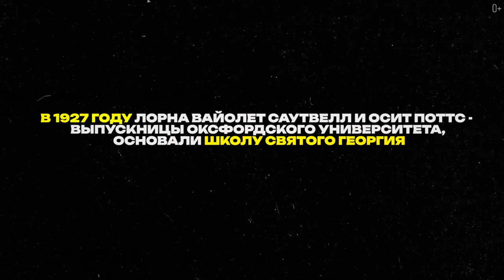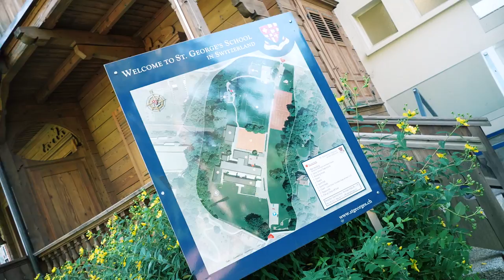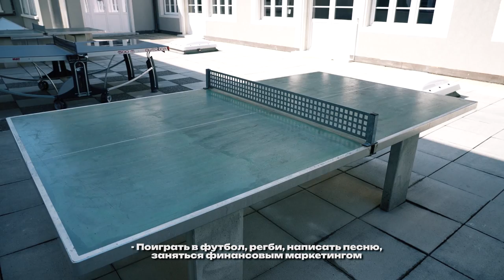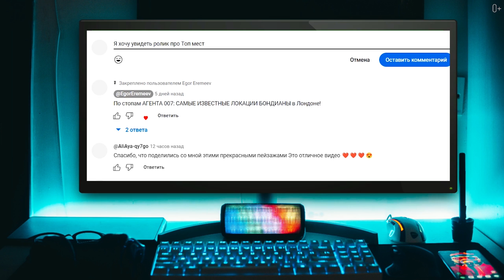ST. GEORGE'S INTERNATIONAL SCHOOL: Элитное образование в Швейцарии для каждого!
В этом выпуске я приглашаю вас познакомиться со школой St. George's International School в Швейцарии. Международная школа St. George's, основанная еще в 1927 году, славится своим многолетним историческим наследием и передовым международным стандартом обучения. Помимо первоклассного образования, школа предлагает учащимся широкий спектр увлекательных внеклассных занятий и кружков - от искусства, музыки и танцев до исследований по естественным наукам, математике, спортивных соревнований, гуманитарных наук, языков и информационных технологий. Все это способствует разностороннему развитию учащихся и помогает им полностью раскрыть свой потенциал.

Подробнее смотрите в видео:

00:00 Анонс
01:10 Расположение школы
02:35 Краткая история основания заведения
04:48 Распорядок дня учащихся
05:54 Школьные инновации и исследования
09:31 Спорт и соревнования
11:48 Кампус в Монтре
14:05 Виды на окрестности
16:08 Проживание студентов
18:06 Отзывы учащихся

Смотрите также наши последние ролики об образовании и путешествиях:

ТОП-10 ПРИЧИН ПОМЕНЯТЬ СВОЁ ОБРАЗОВАНИЕ !
BRILLANTMONT INTERNATIONAL SCHOOL LAUSANNE: Симбиоз британского и американского образования
THAMES BRITISH SCHOOL в Мадриде: Международное образование в солнечной Испании!
COLLEGE DU LEMAN: Учеба и проживание студентов в Швейцарии
Церемония награждения выпускников BHMS 2023 | МОЙ ВЫПУСКНОЙ в Швейцарии
КАК Я СТАЛ СТУДЕНТОМ В ШВЕЙЦАРИИ? Моя общага BHMS, студенческая жизнь и достопримечательности
ШКОЛА БИЗНЕСА ЛОЗАННЫ : Современное образование, идущее в ногу со временем!
Многокультурная среда и глобальные перспективы | ISM МИЛАНСКАЯ МЕЖДУНАРОДНАЯ ШКОЛА
КОНЛАНГИ или ИСКУССТВЕННЫЕ ЯЗЫКИ в книгах и фильмах, которых не существует в реальной жиз
ШКОЛА ДЛЯ ДЕВОЧЕК в Швейцарии Surval Montreux: Искусство быть Женщиной!
ОБРАЗОВАНИЕ БУДУЩЕГО: Интервью с директором колледжа NMSC в Великобритании Джейком Уилсоном
BHMS Школа Гостиничного Бизнеса: Ваш путь к успеху в индустрии гостеприимства
ЗАБУДЬ О СКУЧНОЙ РАБОТЕ! ТОП-10 профессий мечты, которые изменят твою жизнь!
ТОП-10 ЛУЧШИХ ВУЗов Великобритании за 3 минуты!
Путь к успеху начинается ЗДЕСЬ: Ecole Lemania в Швейцарии
Лучшие учебные заведения Мадрида! Школа King's College Madrid
Школа Сан Патрисио Толедо: Интернациональное образование в сердце Испании